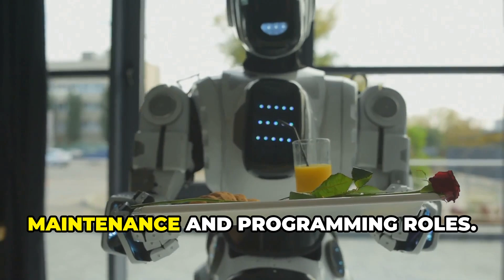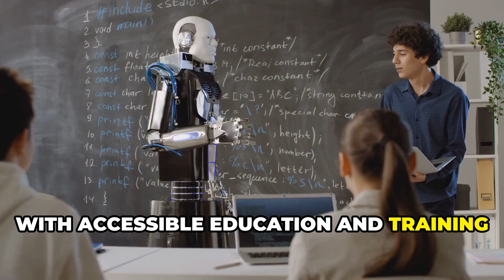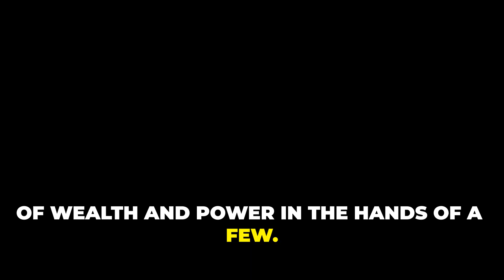Musk’s Robot Army Is Coming Soon! | Smart AI Hustle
Elon Musk’s Tesla Optimus robot army is about to change everything. From homes to workplaces, automation and robotics are reshaping life as we know it. In this video, we explore how Musk’s robots could become your next co-worker—or even your housemate.
Learn how robotics and artificial intelligence will revolutionize jobs, industries, and the global economy in 2025 and beyond.
Stay ahead of the AI curve with Smart AI Hustle’s weekly deep dives into the future of tech and money-making tools.

⏱️ Timestamps

00:00 – A Robot in Every Home?
00:20 – Your Future Co-worker
00:55 – A New Era of Disruption
01:20 – A Helping Hand for Every Household
01:53 – Will Robots Take Our Jobs?
04:23 – Redefining Work in the Age of Robots
06:46 – The Ethical Dilemmas of a Robot Workforce
07:18 – Utopia or Dystopia? Navigating the Uncertain Future
10:15 – Embracing the Robot Revolution